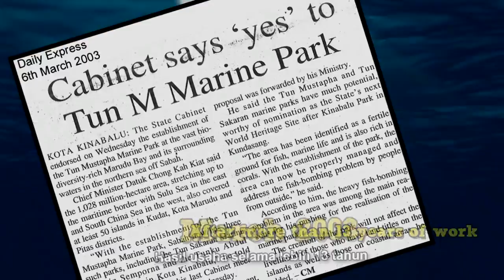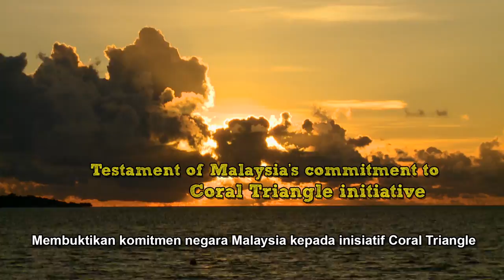Tun Mustapha Park launch video